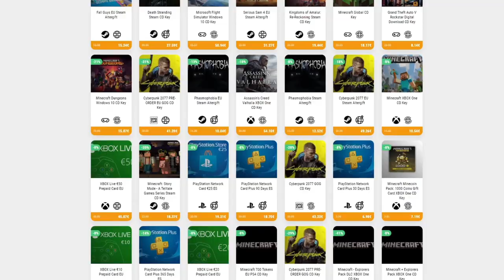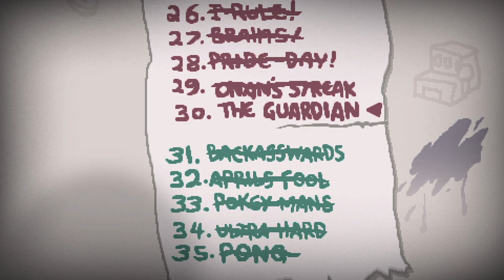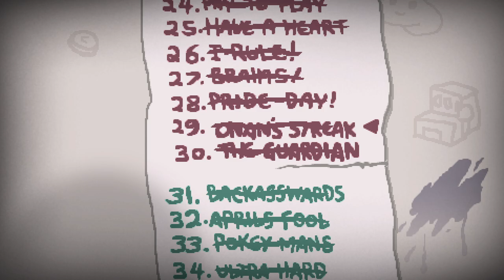THE GUARDIAN (DESBLOQUEANDO "BLANK RUNE") • The Binding of Isaac - Episodio 106